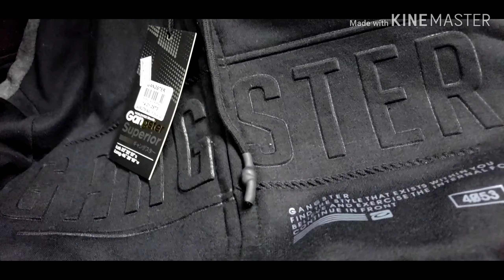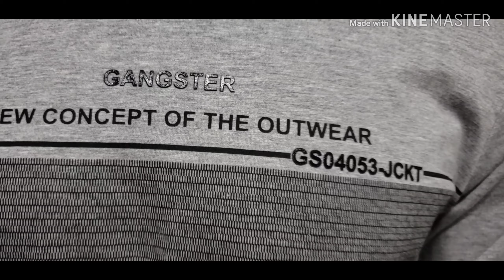GANGGISTER 2020 outono inverno olha que lindos estes modelos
🇧🇷 *Para melhor* *Atendimento: 💯% confiável*
*Fotos, Detalhes, compras*
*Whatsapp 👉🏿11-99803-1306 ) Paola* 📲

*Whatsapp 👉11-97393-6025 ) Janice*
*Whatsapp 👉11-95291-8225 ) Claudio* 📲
⚠*Nosso endereço é na*
*ESTRADA DO PEDROSO 578*
*VILA LUZITA SANTO ANDRE SP*
*Abrimos das 9:00 as 19:00 horas de SEGUNDA a sábado*
*E ENVIAMOS para todo o Brasil via correios e até para outros países  ! Frete por conta do cliente*
💵 *Olá gente este é o nosso canal no YouTube*  😍
*É muito bom para quem quer assistir aos vídeos mostrando as roupas em detalhes  !